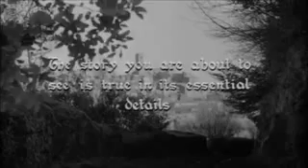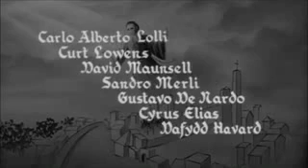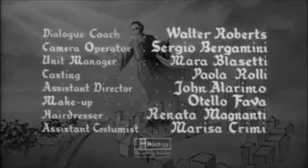St Joseph of Cupertino, the flying monk low quality movie